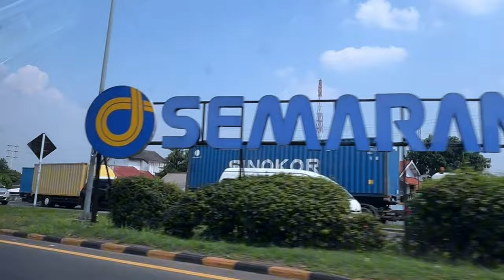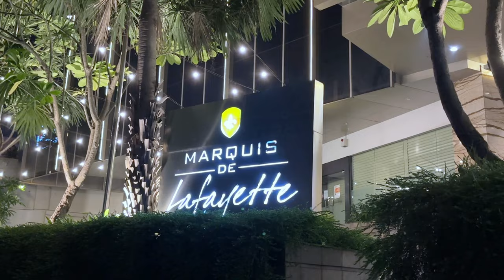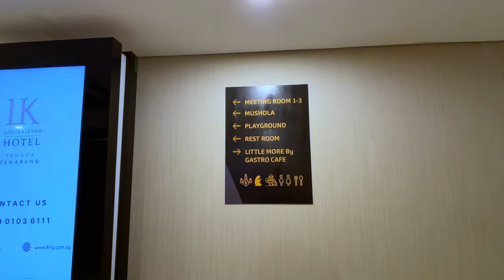Nuansa Artistik Interior Hotel Louise Kienne Semarang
Semarang, Ibukota Provinsi Jawa Tengah ini dikenal dengan aneka kuliner yang menggugah selera. Jika Anda berniat liburan singkat sambil berburu kuliner di kota Lumpia bisa menginap di Hotel Louis Kienne Pemuda.

Hotel bintang 4 berlokasi di Jalan Pemuda No. 45 - 51, Semarang, Jawa Tengah ini berdiri di pusat kota. Bahkan hanya berjalan kaki pun Anda bisa mengunjungi Lawang Sewu serta Simpang Lima.

Berbicara furniture bergaya klasik di area lobi hotel, furniture tersebut memakai bahan MBtech Camaro, baik itu sofa maupun kursi dengan warna pelapis Off White (MB 9006).

Bergeser ke area kamar hotel tipe Deluxe King Bed ternyata juga menggunakan bahan MBtech Camaro Beige (MB 9009) sebagai pelapis bedhead. Lalu juga hadir MBtech New Superior untuk sofa sudut berwarna Savana (MB 8807). Tidak ketinggalan bantal sofa ikut dilapis MBtech Camaro Fiesta warna Mango (MB 7004).

Hadirnya pelapis MBtech di furniture yang ada di hotel Louis Kienne Pemuda sukses membuat tampilan interior makin menarik dan juga memberikan kenyamanan terbaik bagi tamu hotel. “Apakah MBtech Lovers pernah menginap di sini?”

Hotline Service MBtech
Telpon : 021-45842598